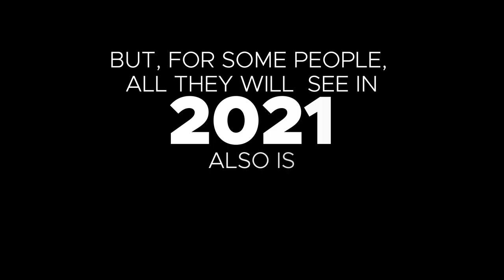Visually Fit 2021 - Happy New Year 2021 Promo | Rotary Chandigarh Shivalik | RFE TV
'VISUALLY FIT' - IT'S A ROTARY PROJECT
For the past many years, Rotary has been giving scholarships to talented but economically weak visually challenged students for their higher studies. This is the prime objective of the Rotary event - ‘Visually Fit’ - to collect funds for the visually challenged.
Visually Fit is on Louis Braille Day- January 4, 2021, and participants have the opportunity to get gifts worth Rs. 1,20,000 from us. Participation Fee is only Rs. 500 and all participants get a Participation E-Certificate from Rotary.

Campaign - Rotary's "Visually Fit"
Genre - Digital Promo
Pinaka Mediaworks LLP does not own the complete Audio Copyright, contains (non-licensed 3rd Party Audio from Popular Bollywood Films)